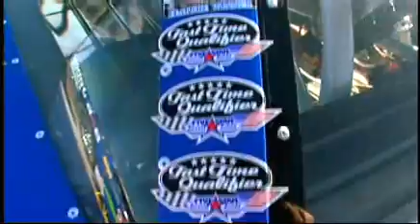Steve Carlson is 2007 NASCAR Whelen All-American Series Champion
Steve Carlson Wins 2007 NASCAR Whelen All-American Series National Title.  This is a video shown at the National Awards Ceremony, produced and copyrighted by NASCAR.